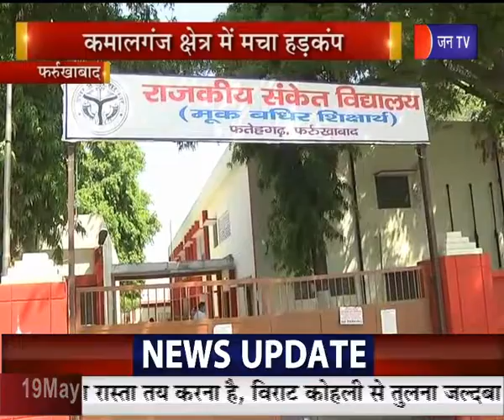Farrukhabad | कमालगंज क्षेत्र में कोरोना के 5 पॉजिटिव मरीज मिलने से मचा हड़कंप